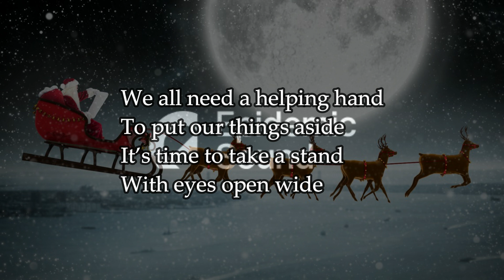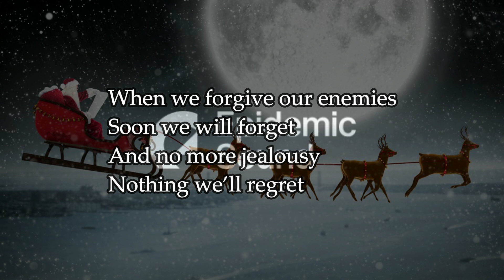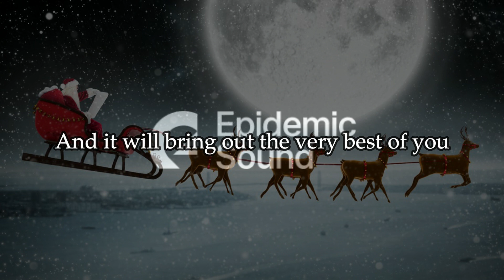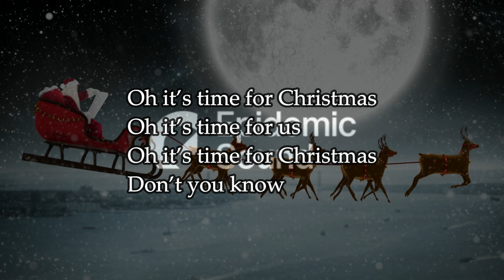Snow Dept. - It's Time For Christmas (feat. Jesper Pettersson)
This song is not for free to use, you have to get license to use this music in your own videos.

Genre: Indie Pop, Christmas